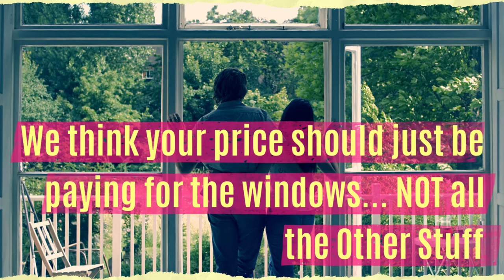Window Replacement Cedar Park TX | Replacement Windows Quote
Customer-Driven Design

Name: Dan Hatcher
Organization: Zen Windows Austin
Address: 12303 Klondike Rush Point, Austin, Tx 78726 United States

We offer the following types of replacement windows in Austin TX:
Awning windows
Bay windows
Bow windows
Casement windows
Double hung windows
Garden windows
Hopper windows
Picture windows
Round top windows
Slider windows